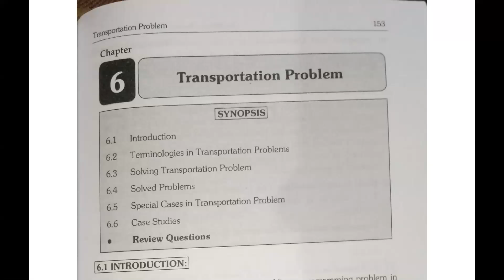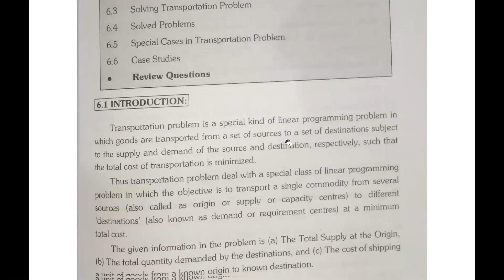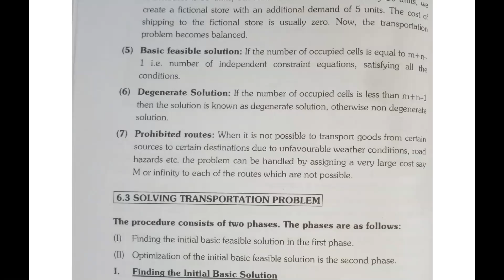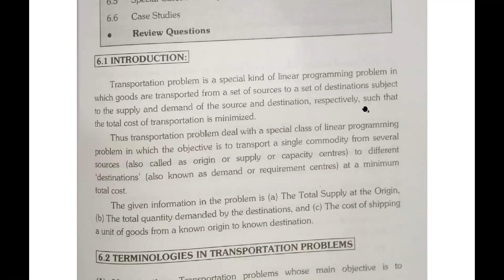Transportation Introduction I Transportation Problem in Operations Research I OR ONLINE ZOOM LECTURE